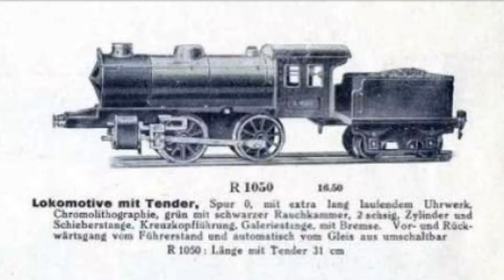Reparatur Uhrwerk Lok Märklin R 950, 1927-1933, Ausbau des Motors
Im Vorspann ist versehentlich auf dem eingeblendeten Bild Lok R 1050 gezeigt.

Die hier gezeigte Lok ist bis 1929 bei Märklin hergestellt worden, vgl. Logo im Führerstand. Ab 1930 gab es ein neues Logo, so dass die Lok somit Ü 90 ist.